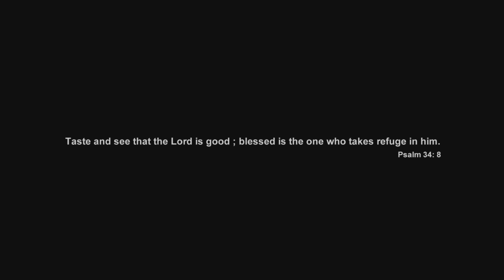THENILUM | Live and Unplugged | Evg. Premji Ebenezer | Tamil Christian Song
Words and music: Evg. Premji Ebenezer
Album: The 3rd Project
Arrangements: Isaac Dharmakumar & Premji Ebenezer
Programming: Isaac Dharmakumar
Guitars: Keba Jeremiah
Mix: Navneet Balachander
Master: sage studios Nashville, Tennessee.
Label: Smooth Pebbles records
Video created by Edge Media

Thenilum laid the foundation for the unplugged album. It is one of the few unreleased tracks apart from songs that were recreated from previous projects.  It marked the beginning of the artist's creative collaboration with Edge Media.